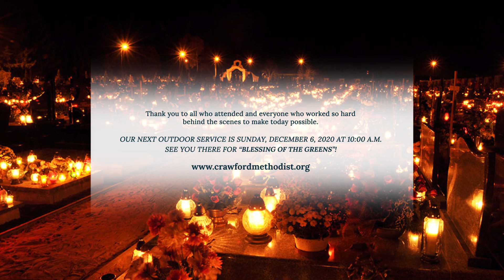"Blessings of the Saints" Service Highlights: Sunday, November 1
We remembered those who have gone before us.